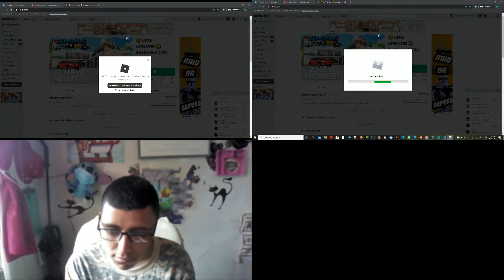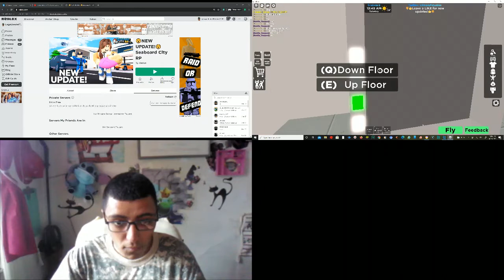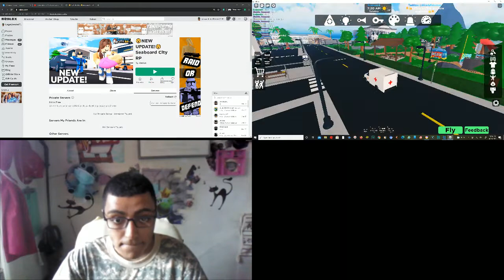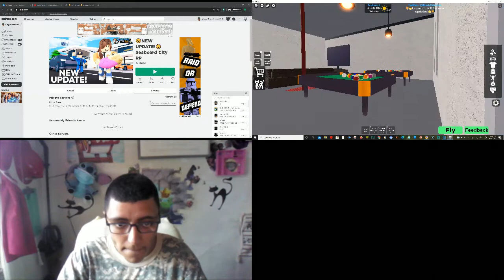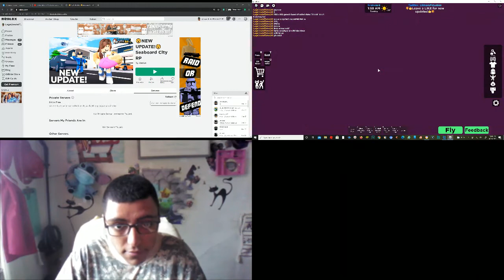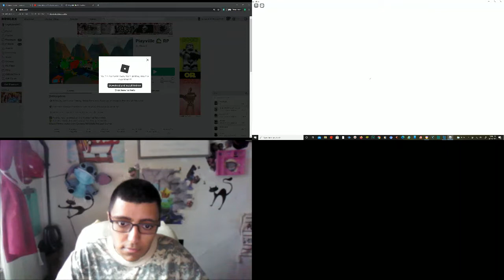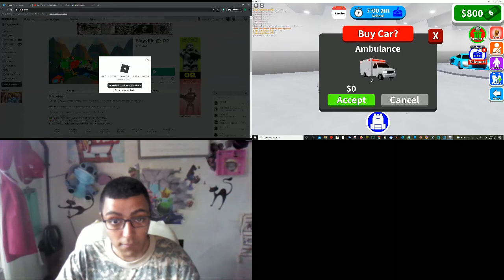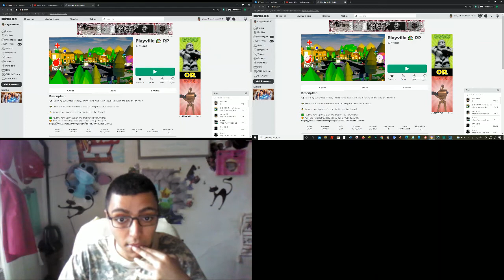Roblox Playville 🏡 RPBy Antiael /😮NEW UPDATE!😮Seaboard City RPBy Kasius camping Hospital Ambulance